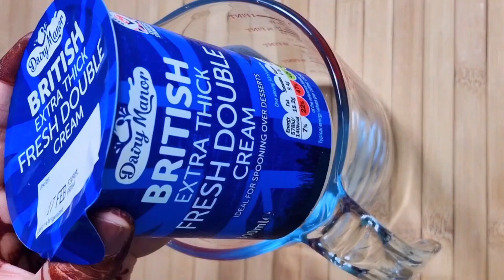Creamy Fruit Chaat Recipe | Ramadan special Iftar | quick and easy recipe | By Cooking4taste